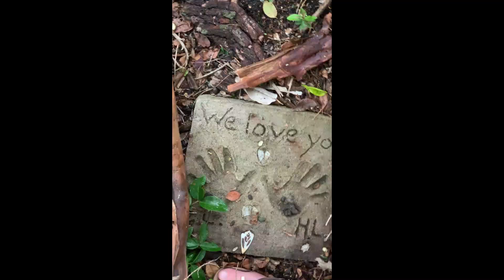Sacred Sites | The Jungle Prada Tour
Take a journey through 900 years of Florida history on our tour of the Jungle Prada Site and Anderson/Narváez Tocobaga Indian mound in St. Petersburg.

To see how to receive for free 3 videos in which Dr. Alison sends specific clearings & activations, light & blessings aligned with each of the sacred sites/power spots (pyramids & stone circles!)

To see how you can get taken to some stone circles, power spots and sacred sites with Dr Alison coupled with targeted energy and vibrational medicine to uplift both you and the sites - and even learn how to market it yourself:

Those participating with offerings of Dr. Kay and assigns need to be emotionally stable and of sound mind.The information received through any of these means should not in any way be used as a substitute for advice from a Medical Doctor, licensed Health Care Professional or other licensed appropriate professional. These rather unheard of holistic wellness tips are for boosting the immune system and are better as combined actions rather than just one.